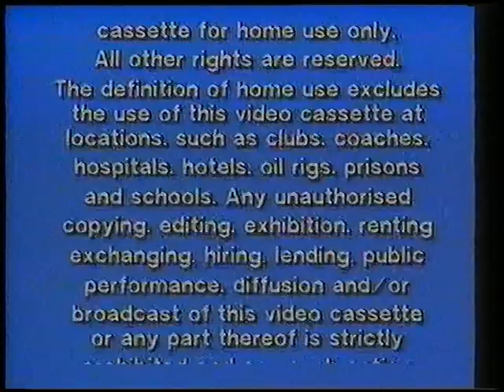Original VHS Opening: Spot's First Video (UK Retail Tape)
Here are the Titles From My 1988 UK VHS of Spot's First Video

1. MSD Video Logo
2. MSD Video Warning Scroll
3. Tempo Video Children's Stories Logo
3. The Adventures of Spot Intro